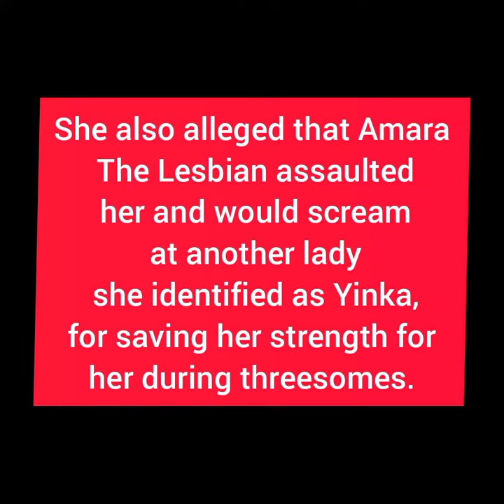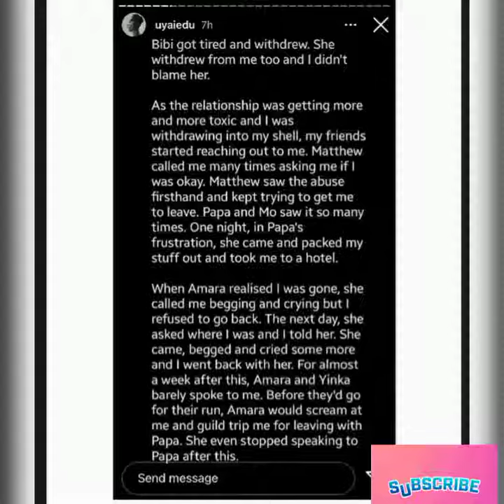Actress Nse Ikpe-Etim's lesbian sister, Uyai has accused her former partner and activist, Amara.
Actress Nse Ikpe-Etim's lesbian sister, Uyai has accused her former partner and activist, Amara The Lesbian of being abusive.